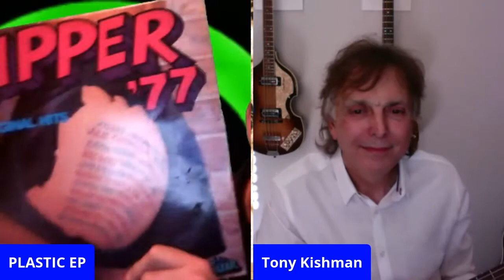PLASTIC EP INTERVIEWS TONY KISHMAN - THEY TALK BEATLES AND UPCOMING LIVE EVENT - LIVE AND LET DIE !